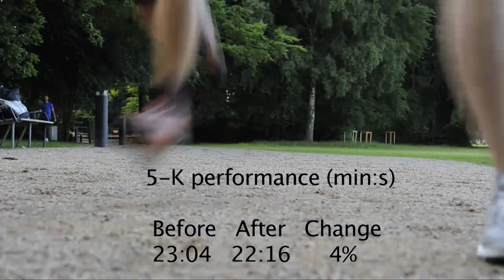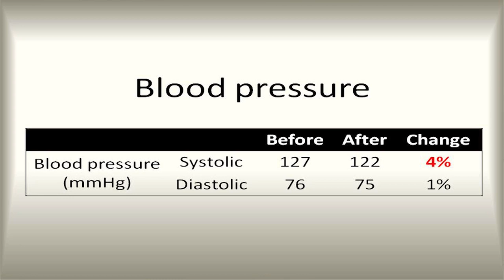The 10-20-30 training concept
New training concept improves moderately trained runners performance and health profile.See video with Professor Jens Bangsbo where he explains the results from a recently published study that shows how the 10-20-30 training concept can improve both a person's running performance and health, despite a significant reduction in the total amount of training.Read more on the 10-20-30